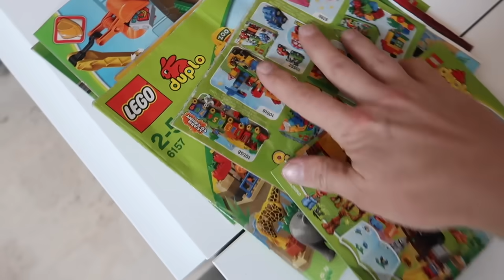MOM OF 10 SELLS CHILDREN'S INSTRUMENTS!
Don't stress! Some instruments are coming with us, some are going overseas into storage to wait for us and the rest are being sold and we will buy new ones in Australia. :D